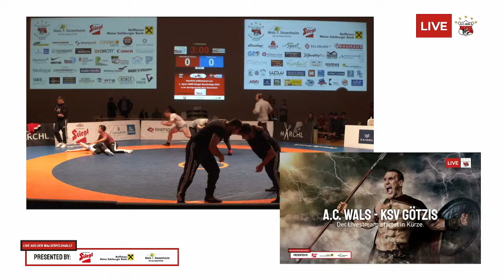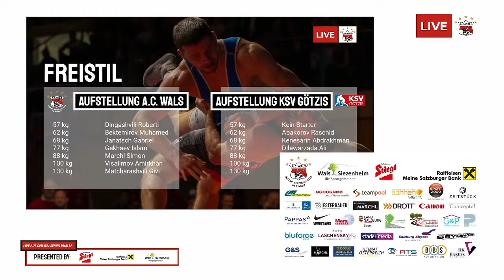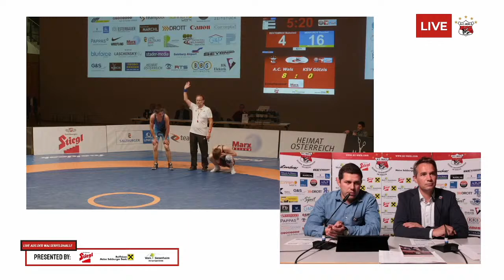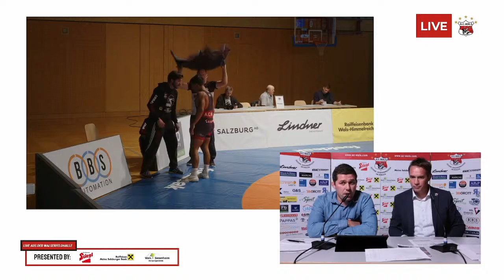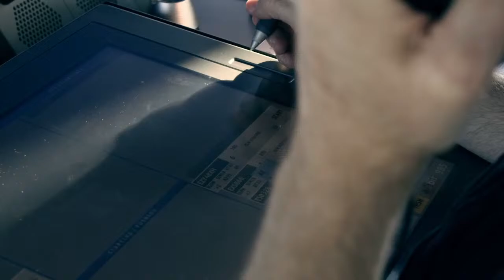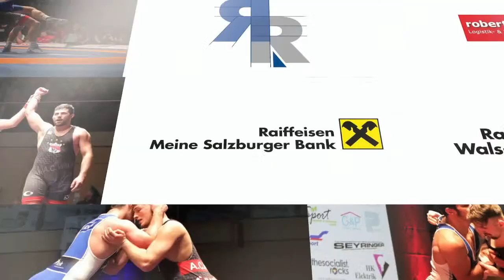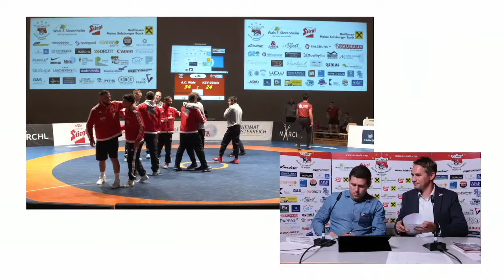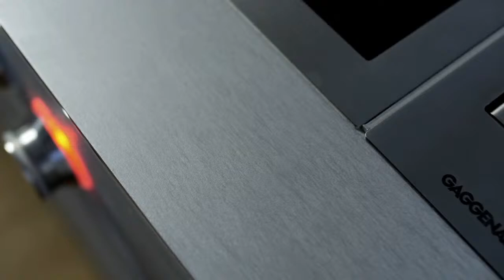1. Sport 2000 Ringer-Bundesliga A.C. Wals - KSV Götzis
Beginn 00:00
Beginn Freistil Runde: 31:00
Interviews: 1:20:00
Beginn Griechisch-Römisch: 1:45:30

Am 25. September um 19:00 Uhr starten wir in unseren zweiten Heimkampf gegen den KSV Götzis aus Vorarlberg!